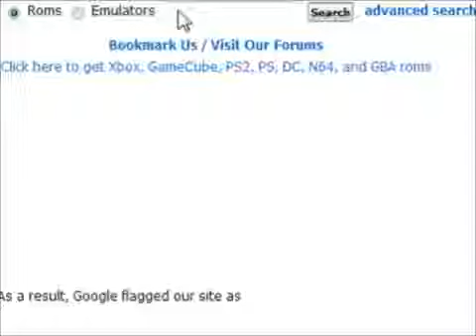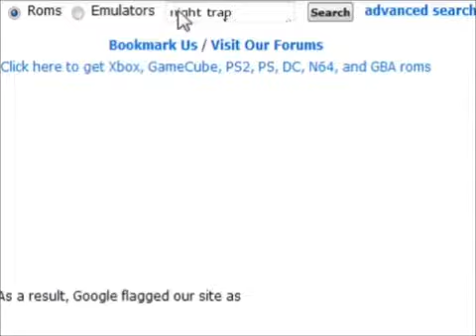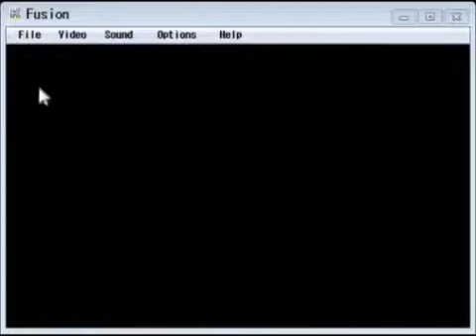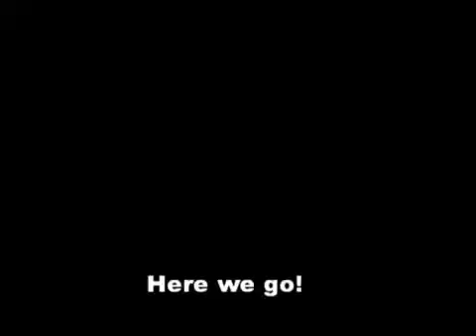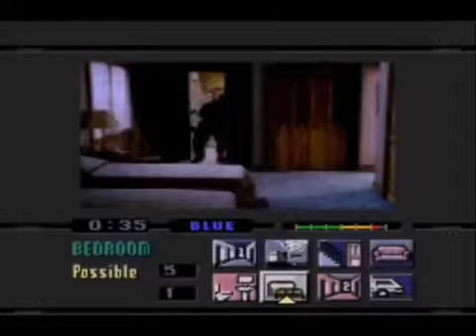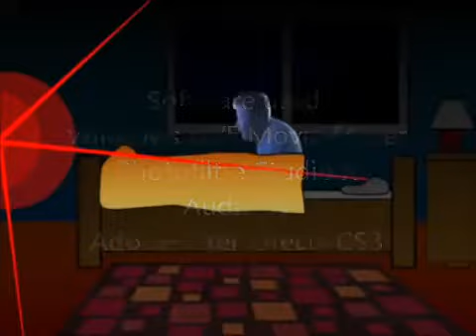(Reupload) AGK Misadventures: Ep.01 - "AGK plays Night Trap"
UPDATE 01/19/22: These were the 6 episodes I was able to find from Cornish Gibs. But now, as of today, I have officially got my hands on part 1 of Ben's Return.

Originally Airdate: 2010

Credits:
AGKC13 for the Original Airdate and Description